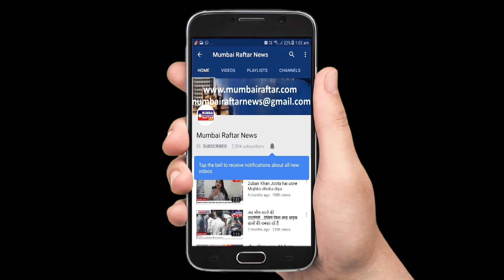Special Screening of Junglee Hosted By Vidyut Jammwal for Kids